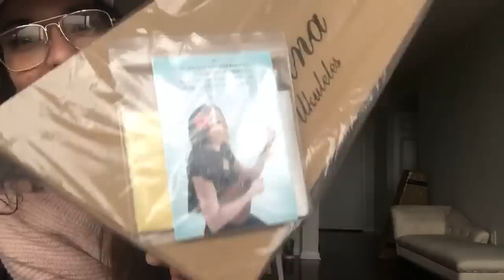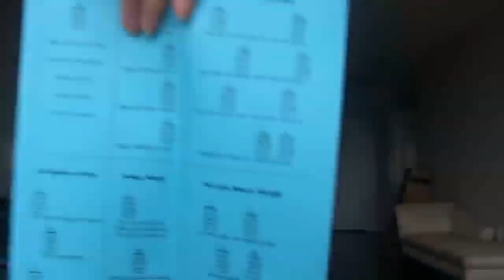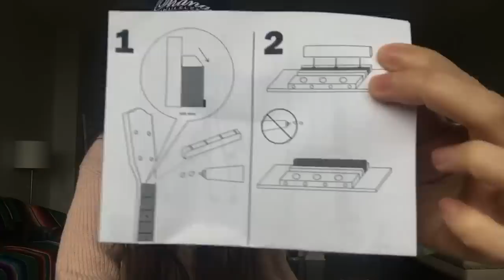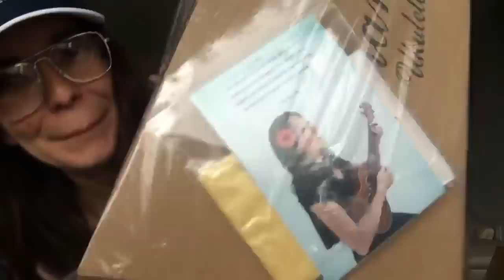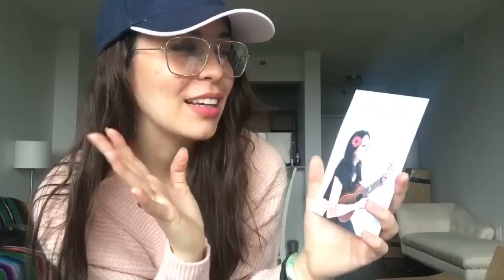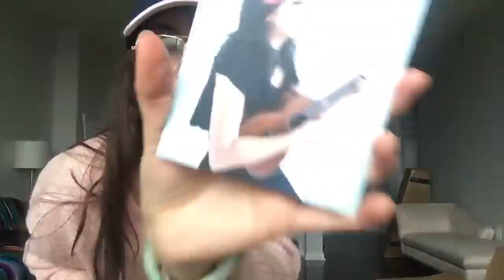LIVE ❤️ Huge OHANA unboxing!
👇 OPEN ME

👉 FAVORITE UKULELE

⏲MY HYBRID WATCH

🐵 CONNECT
Have questions?

📦 ADDRESS
Bernadette Etcheverry
PSC 482 Box 28
FPO, AP 96362